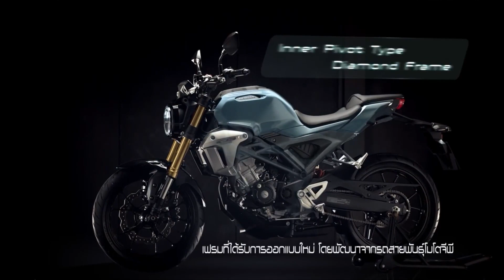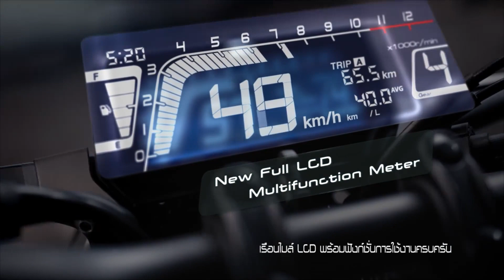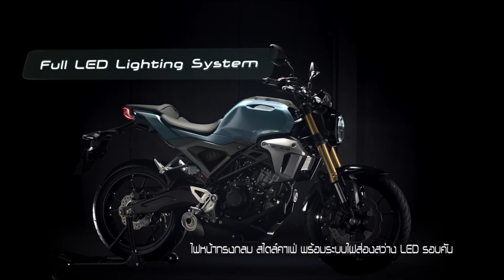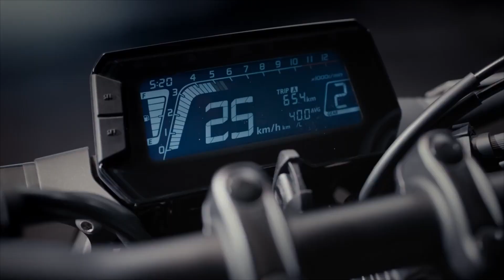2021 Honda CB150R BS6 Launch In India | Price & Specs | Review & Changes | RGB Bikes 2.0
2021 Honda CB150R BS6 Launch In India | Price & Specs | Review & Changes | CB150R Launch Date | Mileage | Top Speed.